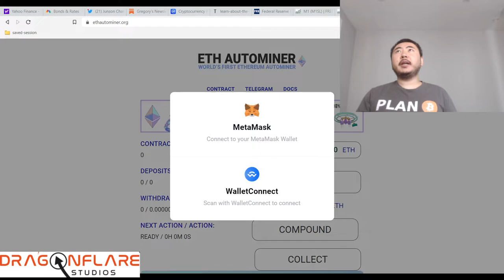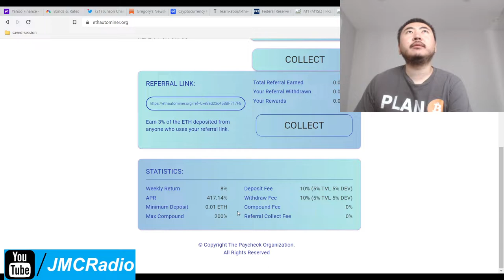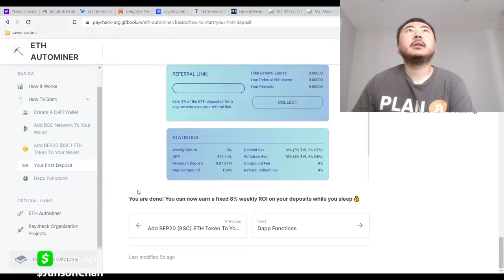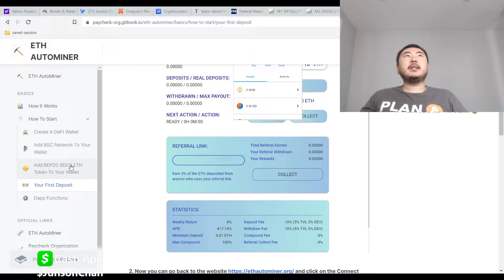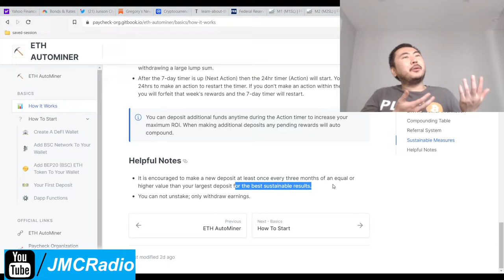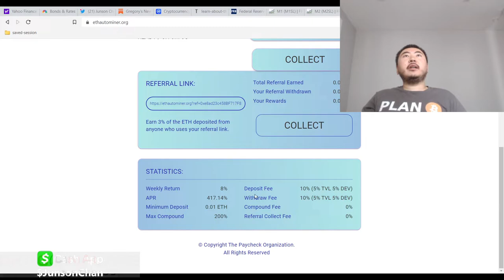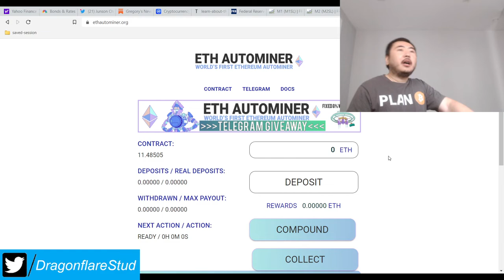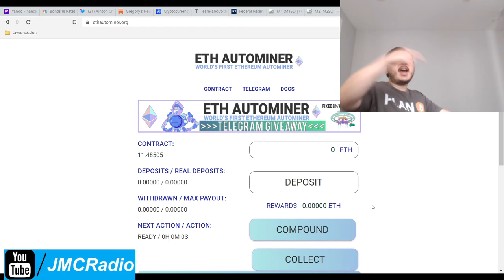BSC Eth Autominer %8 Weekly Miner 7 Day Forced Waited Highly Sustainable Earn Passive Income Online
FYI I am not investing into this project YET but when the markets calm down (if they do) I will 100% buy into this project. I want ethereum and this project looks extremely sustainable, it's just victim of bad timing right now due to the world wide bear market.

THIS PROJECT IS ON BSC SMART CHAIN NOT ETHEREUM!!!

If you DO NOT take actions after the 7 day forced waiting period, the documents page says you FORFEIT (LOSE) everything! So you must reinvest, compound, or withdraw.

I'm pretty sure there is dilution as well since the docs says you have to reinvest to sustain your original deposit.